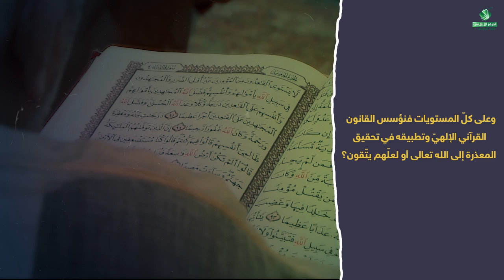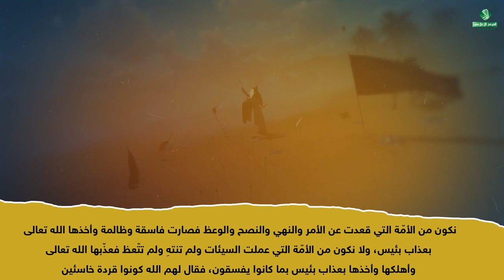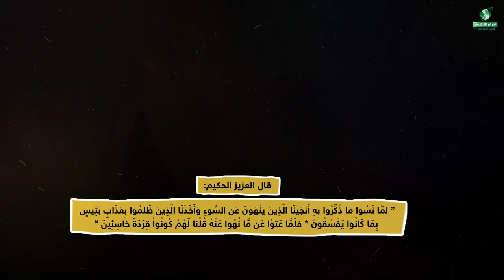مقتبس من بيان -69 (محطّات في مسير كربلاء ) للسيد الأستاذ الصرخي الحسني -دام ظله- المحطة الثالثة :